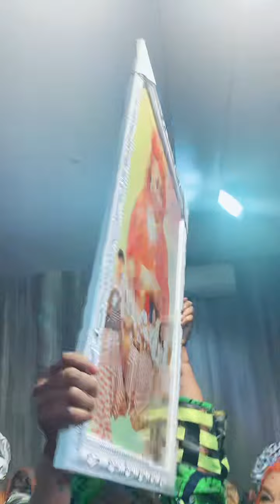adjawaraba Vous présente le fasa ￼ de la marraine de la sœur SYLLA baptême